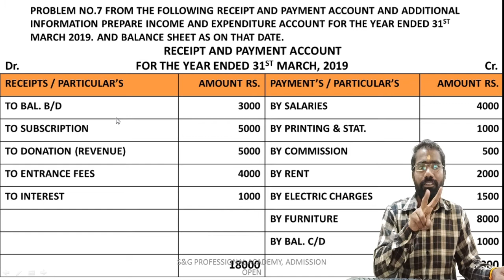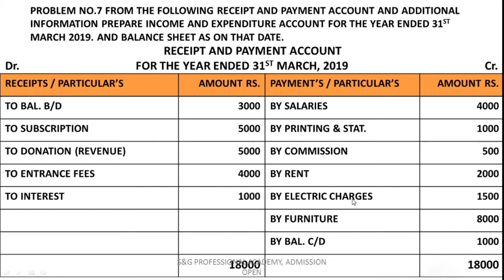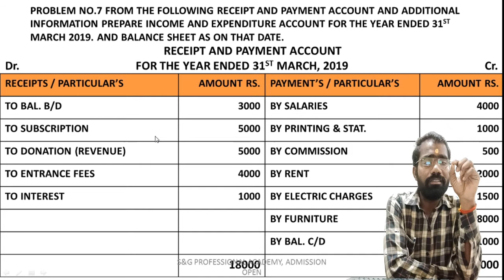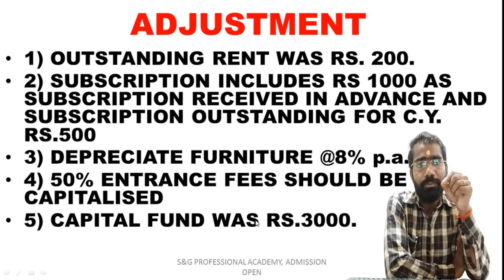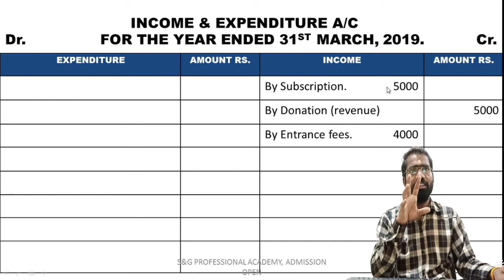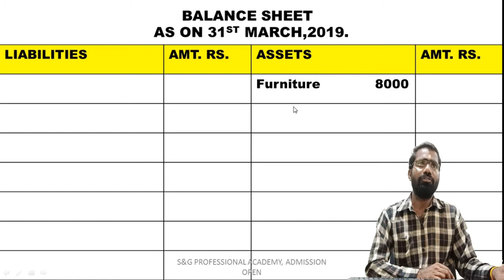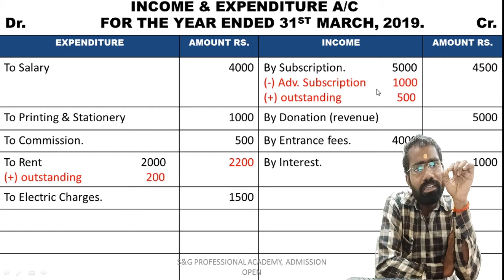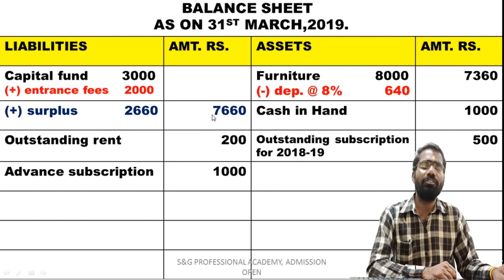Not For Profit concern part 4 problem No. 7 ,NPO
NAMASTE.
THIS IS LATUR PATTERN OF COMMERCE CLASSES.
LEARN WITH FUN & RAISE YOUR MARKS
HII DEAR SUBSCRIBER THIS CHANNEL IS OPENED BY PROF. SOMNATH MAHADEV GALANDE .
FOR THE BENEFITS OF BACK MINDED STUDENTS , WE COVER ALL TOPIC OF COMMERCE ON YOU TUBE VEDIO LECTURE.
WE WILL TRY TO GIVE BEST TEACHING , IF YOU FEEL THERE IS CERTAIN MISTAKE , THEN KINDLY REQUESTED TO YOU SEND US MSG AND POINT OUT THE OUR MOTTO.
STUDENTS CAN ALSO POST VEDIO LECTURES BY THEIR OWN TEACHING, HERE GLAD TO INFORM YOU
THIS CHANNEL IS VERY FASTEST GROWING CHANNEL ,
CAUSE- THIS CHANNEL OPENED IN THE YEAR 2018, BECAUSE OF THE STUDENTS WHO DOESN’T  PRESENT OUR LECTURE THEY CAN SEEN ON YOU TUBE .
DUE WE HAVENT PROPER ACCESSORIES IN THAT YEAR WE CANT POST VEDIO PROPERLY.
BUT NOW IN THE YEAR 2020 DUE TO COVID 19 – WE HAVE MUCH MORE TIME , AND WE UTILISED IT .
WE COLLECT ALL REQUIRED HARDWARE MATERIAL AND PURCHASES SOFTWARE FOR VEDIO EDITING.
THIS IS EDUCATIONAL CHANNEL WITH FUN AND MASTI
IF YOU WANT TO JOIN OUR VEDIO LECTURE ON ZOOM MEETING
OUR WHATS APP NO. IS 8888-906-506
PROF. SOMNATH GALANDE
DIR. OF S&G PROFESSIONAL ACADEMY
LATUR PATTERN OF COMMERCE CLASSES.
COURSES AVAILABLE – CA- FOUNDATION, CS-EET, 12TH COMMERCE ALL SUBJECT. 11TH COMMERCE ALL SUBJECT.
ONLY IN RS 20,000/-
THIS VDO LECTURES FOR COMMERCE STUDENTS PROVIDING AT MODERATE RATE
WHO WANTS TO JOIN OUR ONLINE LIVE LECTURE THEN MSG US ON WHATS NO. 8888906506.
HI SIR, WE WANT TO JOIN  CLASSES , WRITE YOUR CLASS AND SUBJECT THEN SEND THIS MSG TO US.
WE GAVE TOPPERS IN MARCH 2020 BOARD EXAM , HURRY UP AND JOIN NOW
S&G PROFESSIONAL ACADEMY WAS WORKING FROM 2014 ,
IN EVERY YEAR WE MOVE TOPPERS FROM AGGREGATE STUDENTS , SO IF YOU FEAR ANY SUBJECT OF COMMERCE , JUST CALL US AND SAID WHY YOU FEAR IT , WE GAVE SOLUTION OF THIS SUBJECT .
CHANNEL NAME - LATUR PATTERN OF COMMERCE COACHING CLASSES ,
FB PAGE- S&G PROFESIONAL ACADEMY , LATUR PATTERN OF COMMERCE CLASSES .
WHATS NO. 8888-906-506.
HEY FRND JUST WATCH OUR VIDEOS LECTURE AND ENJOY YOUR STUDY.